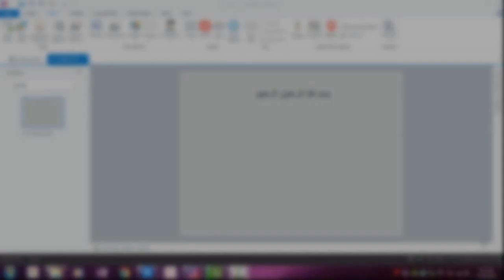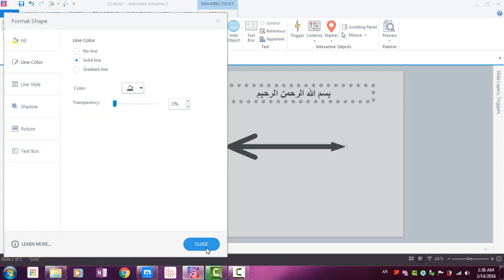38 Line Style Formatting